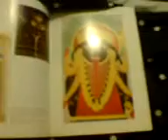Baby Hurricane !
No matter where you run.
R.I.P - "Teddy" P.